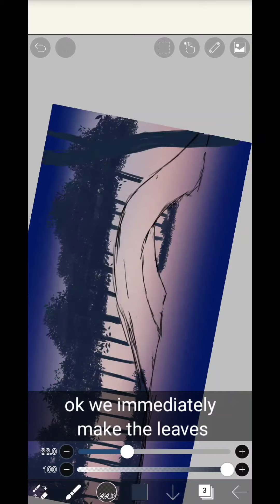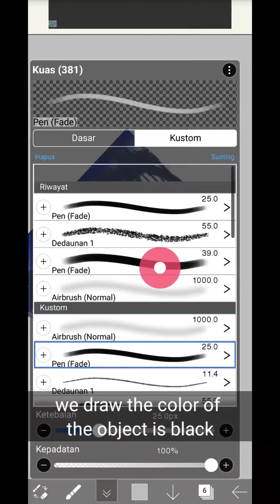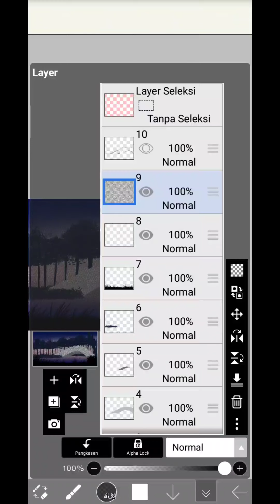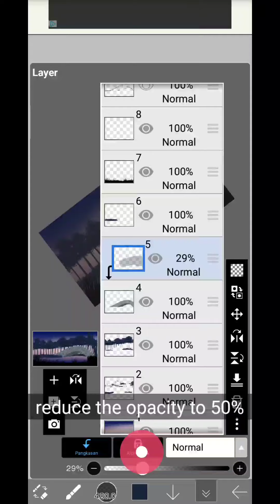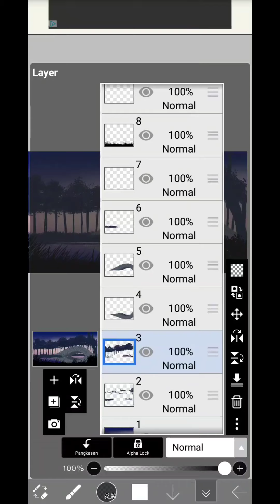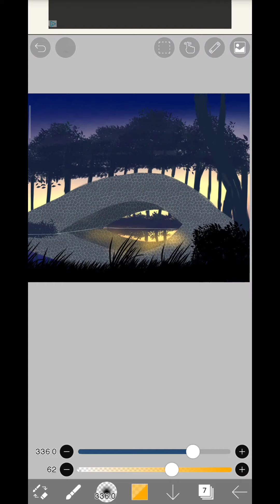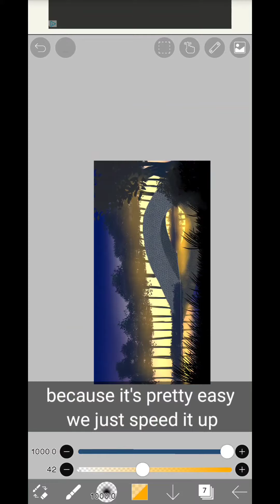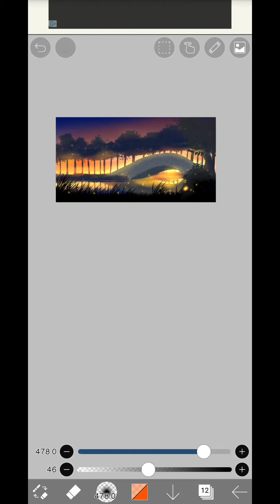how to draw background on ibispaint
yah ini part kedua nya,.

fakta, edit video nya lebih lama dibandingkan gw nge gambar tutorial ini bjirr

wkwk

yg mau bantu saya dengan cara donasi silahkan di

semoga donasi dari kalian membuat saya lebih bersemangat untuk menggambar..

sumpah aneh banget  hahahah 😂😂😂

oh iya kalo like nya tembus 1000 gw bikin lagi tutorial hahahaahahahah kapok kapok dah